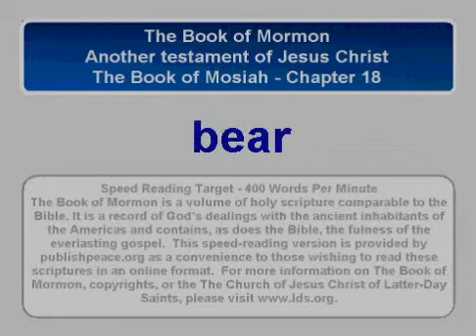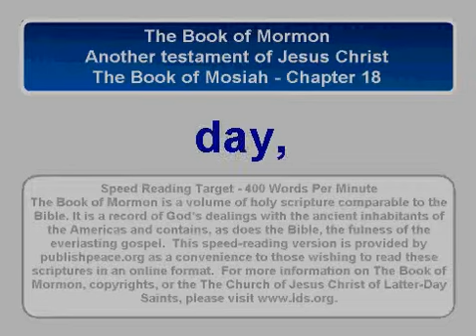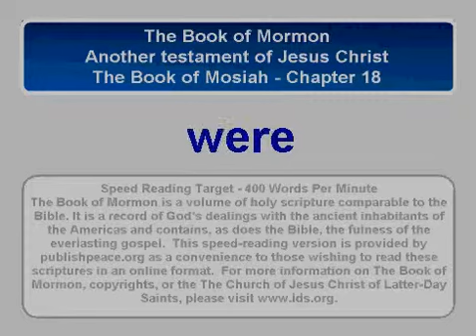LDS BofM Mos 18 - Book of Mormon, Mosiah chapter 18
The Book of Mosiah -
Chapter 18
Alma preaches in private—He sets forth the covenant of baptism and baptizes at the waters of Mormon—He organizes the Church of Christ and ordains priests—They support themselves and teach the people—Alma and his people flee from King Noah into the wilderness. About 147--145 B.C.